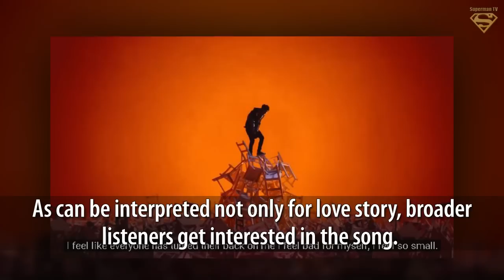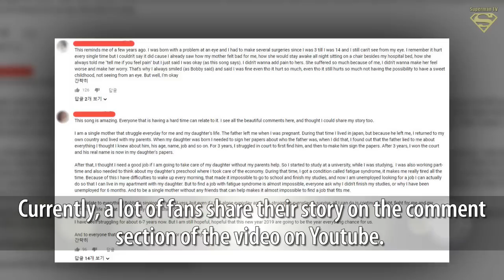Fans & Non-Fans Flood iKON [Im Ok] Comments Section with Their Stories..The Song is Beyond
Fans and Non-Fans Flood iKON [I'm Ok] Comments Section with Their Stories... The Song is Definitely Beyond Just Entertainment